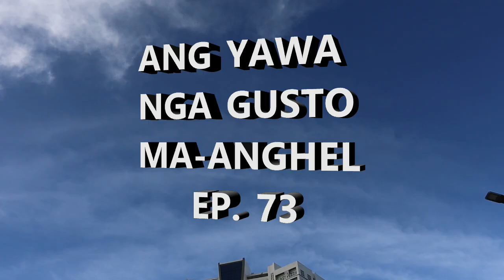ANG YAWA NGA GUSTO MA ANGHEL EP 73